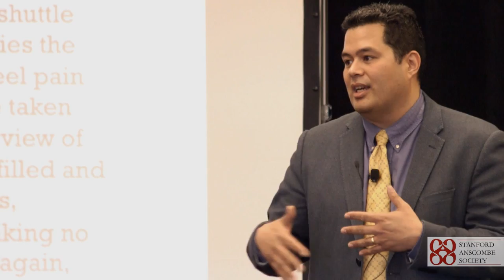Highlights - Dr. Robert Oscar Lopez - "Where Has Foucault Gone?...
...An Archaeology of the Family in the 1950s and 2010s."
Assistant Professor of English at California State University-Northridge and author of The Colorful Conservative: American Conversations With the Ancients from Wheatley to Whitman.
Dr. Lopez speaks about how marriage and family have been portrayed film and TV over the years.

Important note regarding comments: Our goal is to promote respectful dialogue. Please keep the conversation civil. Comments containing profanities will be removed.